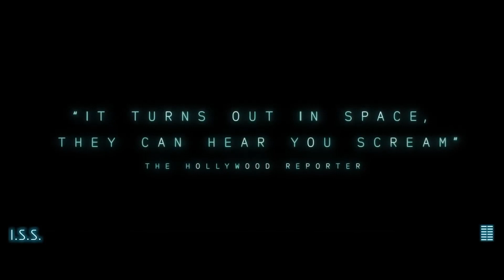I.S.S. (2024) Movie Review